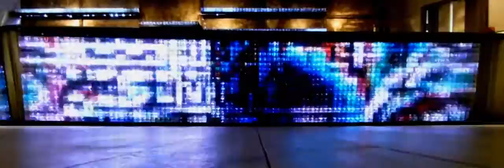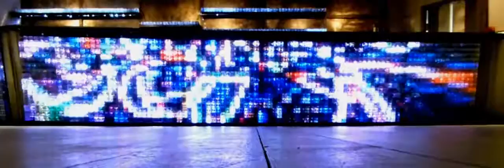UHTO Bu Hay LedGlassMonitor 4